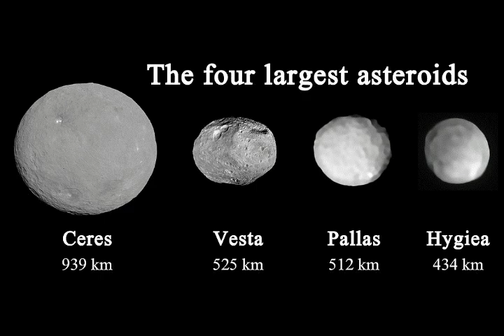2022 Will Kick off With a Bus-Sized Asteroid Approaching Earth!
Please Support:
2022 Will Kick off With a Bus-Sized Asteroid Approaching Earth!
2) Thumbnail image - asteronnoy close earth asteroid getty.jpg